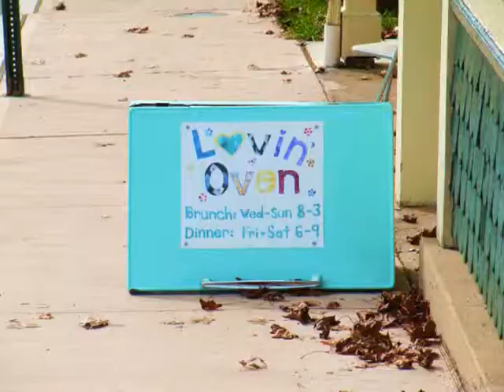Hot Air Balloon Jump in New Jersey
My 26th Birthday Present thanks to my girlfriend